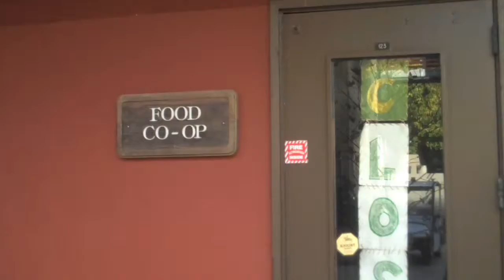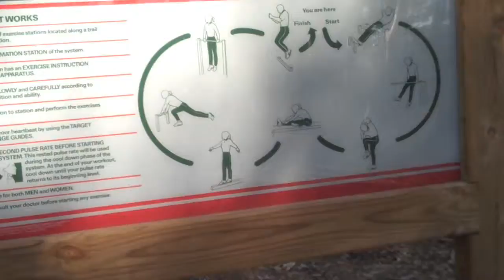Wandering the desolate and forsaken UC campus....Christmas break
Hi, I'm Chris.
This is the new channel.
This is the new weekly Vlog.

I think that man in the woodland forest was doing Tai Chi. So he could probably kick my butt, I'm glad he didn't see me. I also saw an old wizard in modern garb running the trail as his beard danced upon the wind. Regretfully my camera was not privelaged to capture the joggin wizard within her memory banks. Maybe next time.